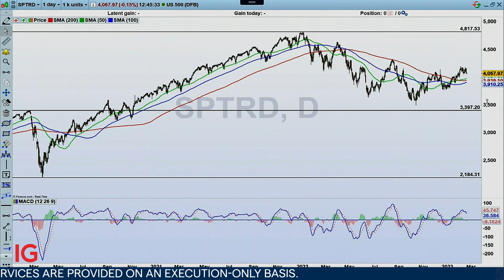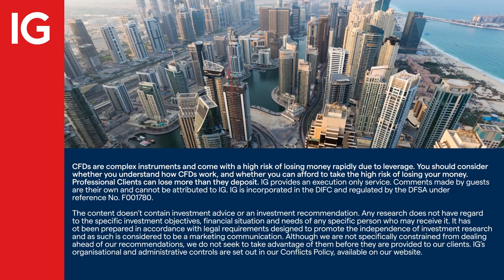Markets likely to be even lower at the end of 2023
With persistent inflation, central banks are likely to continue raising rates and this will lead to further softening in GDP across many economies.  IGTV’s Jeremy Naylor caught up with Jeremy Lawson, chief economist at abrdn, to discuss the jobs market, growth and the effects of inflation on the markets.

He says it is more than likely that markets will be lower at the end of the year than they are now, but that we may see a far lower print than that at some point along the way. He also explains the risks of trying to time the market if you thought it was a good opportunity to sell at the top and buy in at a lower price.